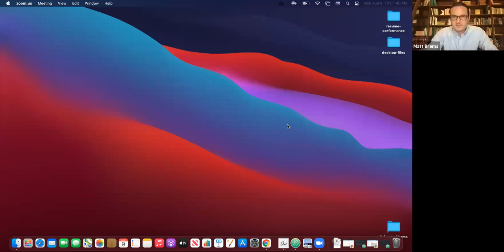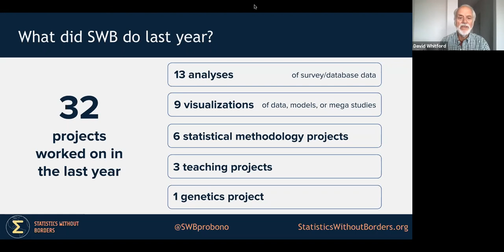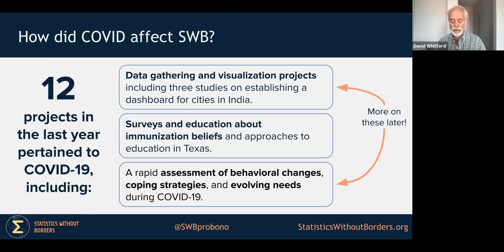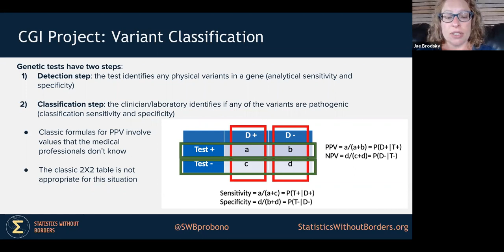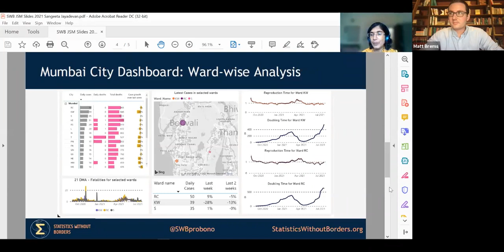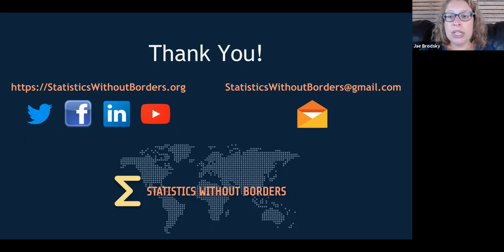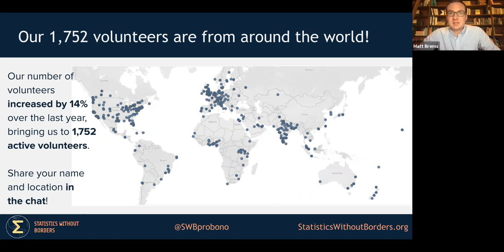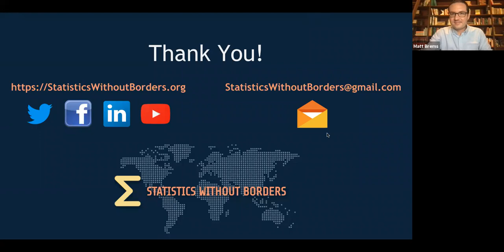SWB 2021 Annual Meeting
Statistics Without Borders Annual Meeting -- August 2021